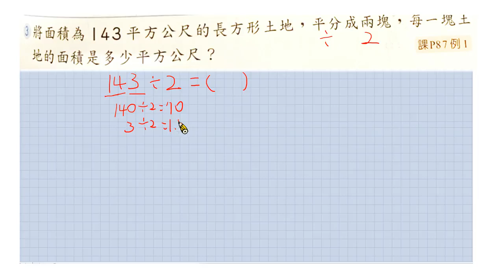202105翰林習75_3整數除整數商是小數_駭客系列數學JimmyJiangM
JimmyJiangM
駭客系列數學，所有影片如有問題請協助回覆或mail。
感謝您的協助